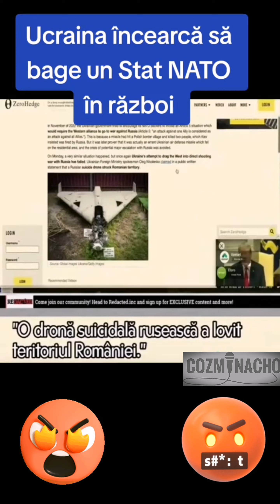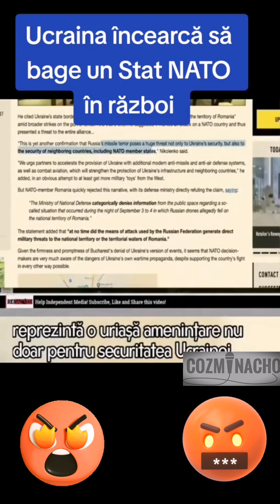Ucraina baga batu' prin gard Romaniei cu dronele si invoca activarea articolului 5 al NATO!😲😡